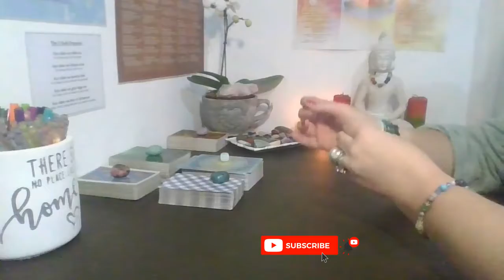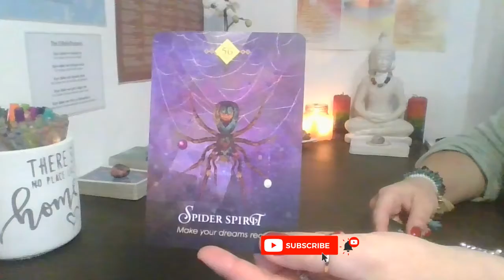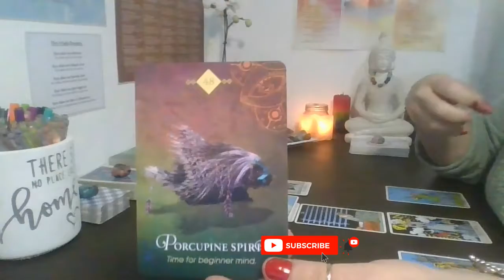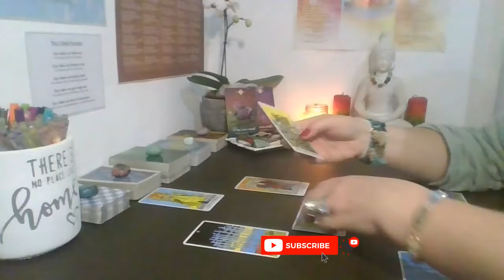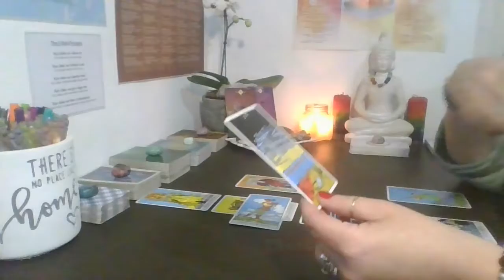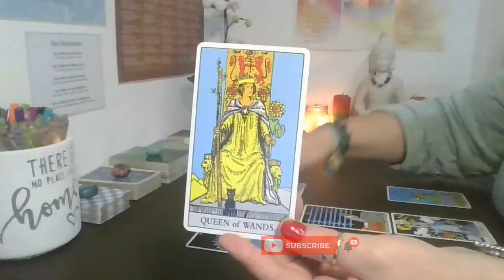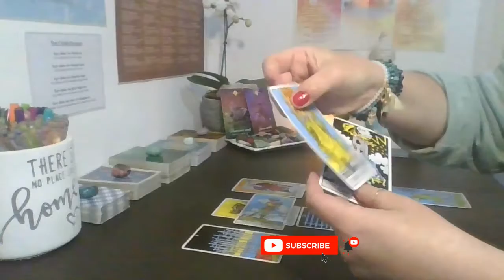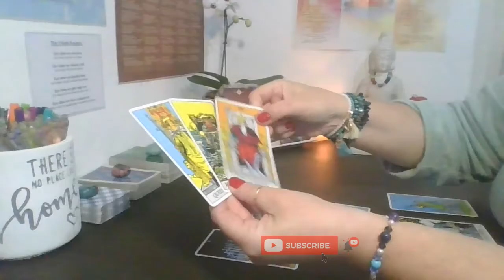Sagittarius 9th -15th August - Not a time to be laying small!♐🔮♐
Take what resonates with you and leave the rest for those it is meant for! ❤

Card decks used in the order they appeared:
🔮 The Rider Waite Tarot - Arthur Edward Waite